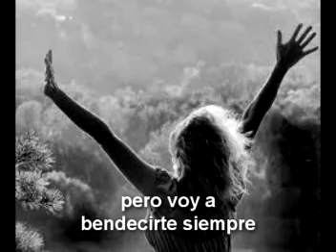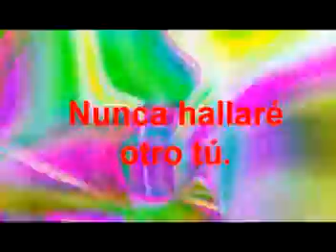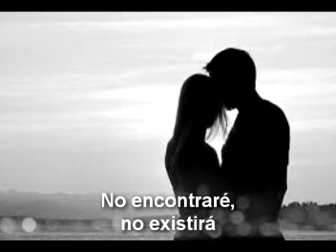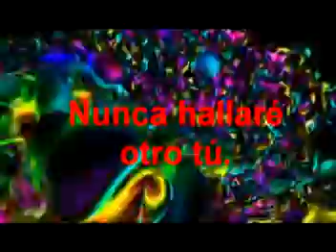Mary Morin Otro Tú